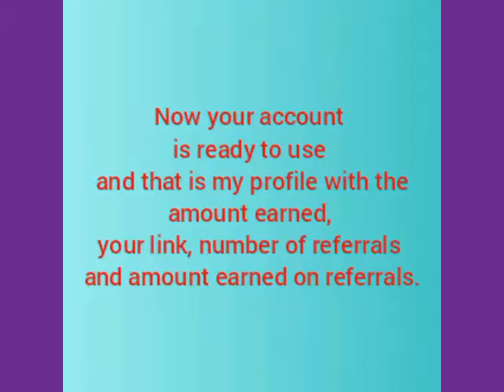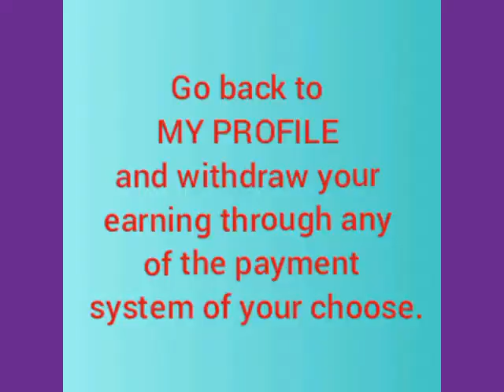Watch videos and get paid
This videos introduce you to the best online website that pay for watching advertising videos.